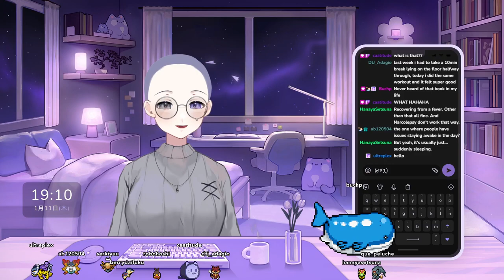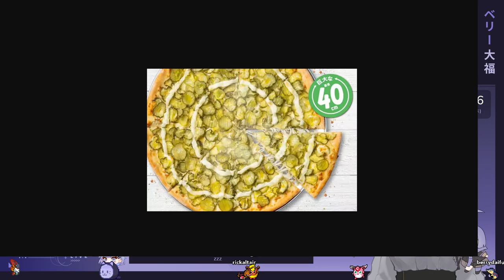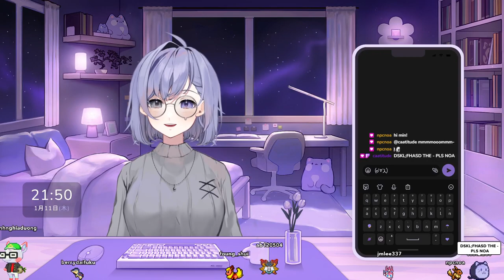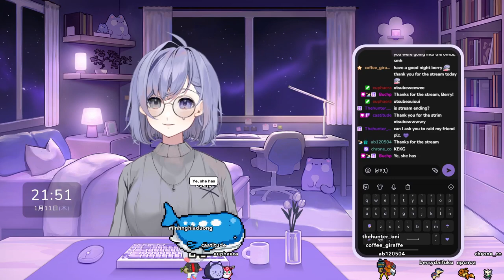24.004 ► new game new game!!!! ☆ !discord !disclosure